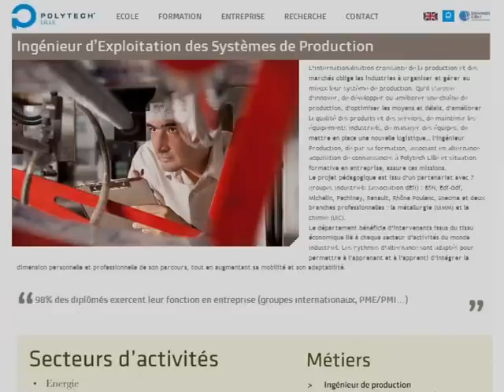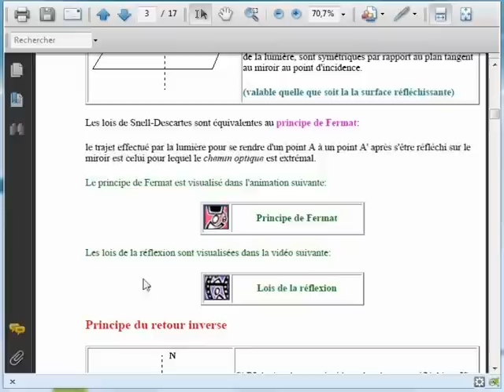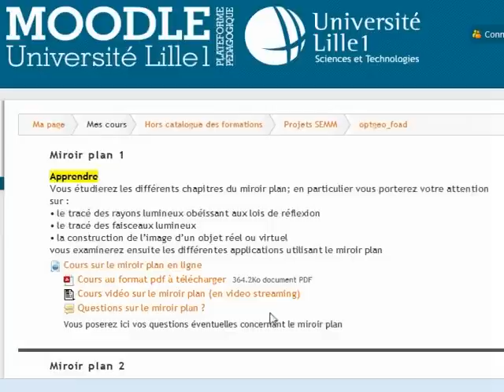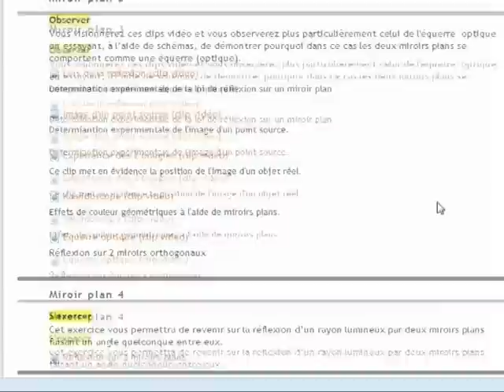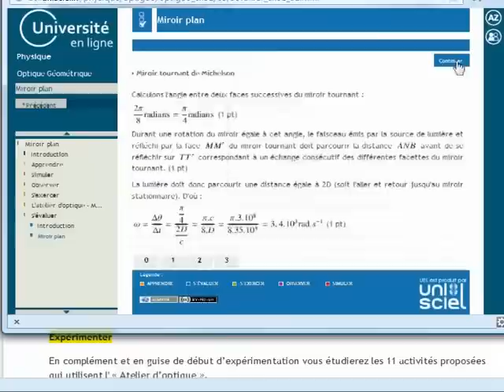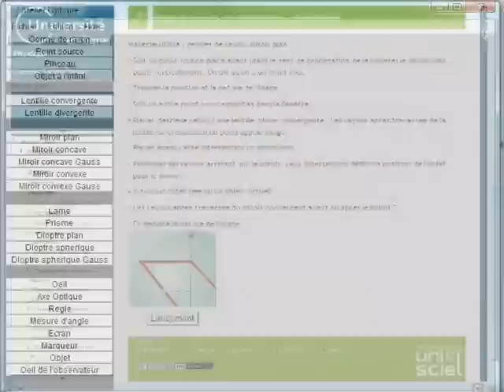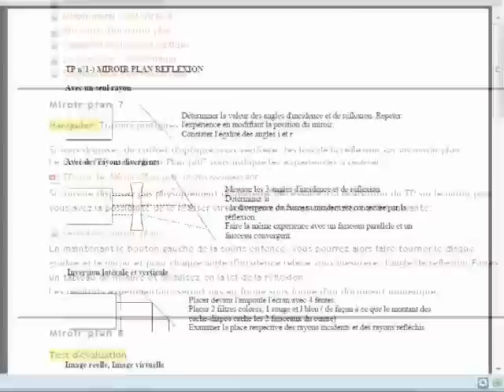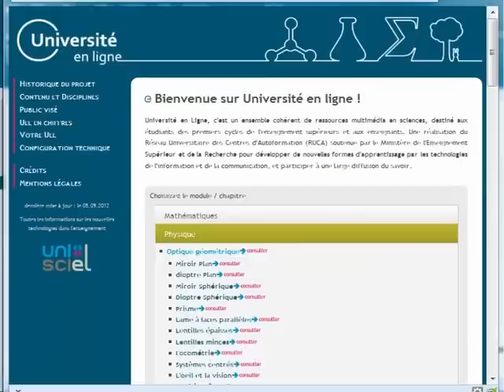Une formation à distance utilisant l'Université en Ligne- Témoignage par JM Blondeau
Témoignage de JM Blondeau, enseignant chercheur en Physique de l'Université Lille1, sur l'utilisation d'un cours d'optique géométrique de l'UEL pour une formation à distance ou formation initiale pour des étudiants empêchés (salariés / handicapés...)